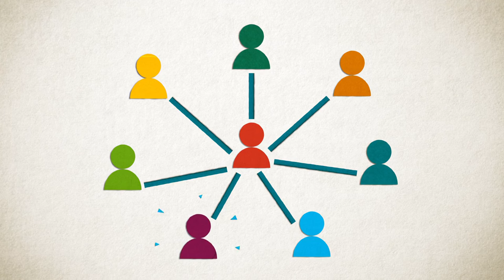"Creating a Happy Home: The Truth About Keeping Cats Indoors"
Keeping a cat indoors can be beneficial and safe, preventing exposure to traffic, predators, and diseases. Indoor cats generally live longer and healthier lives. However, indoor environments must be stimulating to prevent boredom and stress. This includes providing toys, climbing structures, scratching posts, and regular playtime. Social interaction with humans and other pets is crucial. Enrichment ideas such as window perches, puzzle feeders, and varied textures can keep cats engaged. While some challenges exist, a thoughtfully planned indoor environment can ensure cats live happy and fulfilling lives.